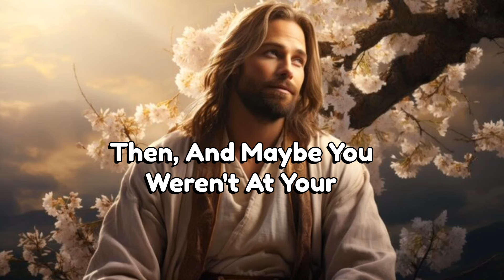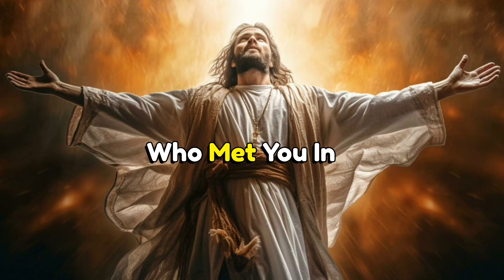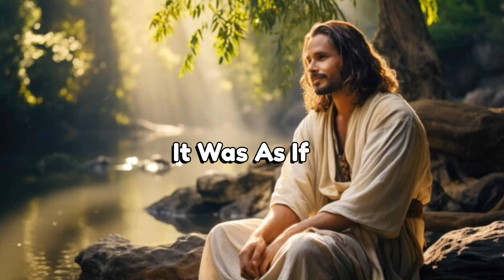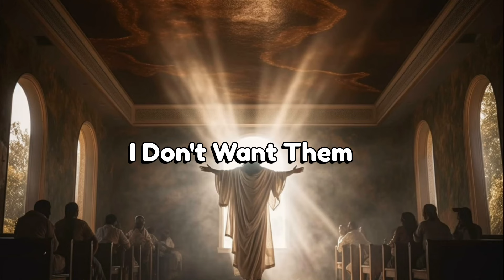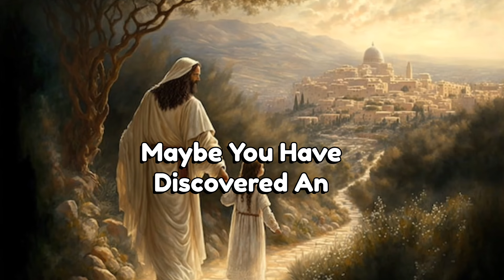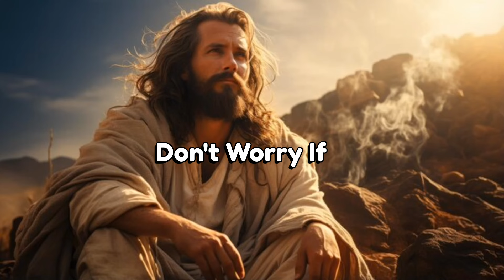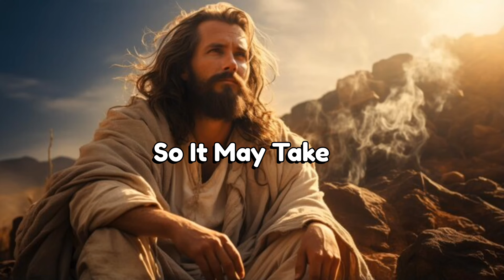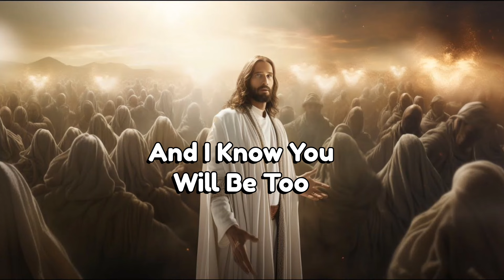🔴 Angel are saying....✝️You are going to become rich in next 72 hours....💞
1. God message for me today
2. God message for me
3. God message
4. God's message
5. God message for you
6. Message from god
7. God's blessings message
8. Jesus message
9. God's message for me today
10. God message tarot
11. God's message for me
12. God's message today
13. Message of god
14. Sermons
15. God's message for you today
16. Motivational
17. Message from universe
18. Urgent message from god
19. Universe Message
20. Faith quotes
21. Jesus quotes
22. Church
23. Joel Osteen
24. Bible quotes
25. Bible message
26. Quotes god
27. God's Motivation
28. Bible god quotes
29. Life quotes
30. Faith god quotes
31. Christian Motivation
32. The Lord Helps
33. God Helps
34. Grace for purpose
35. Jesus Status and Quotes